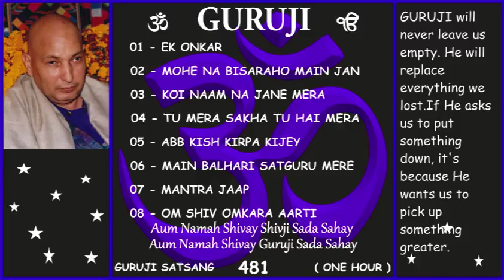GURUJI SATSANG 481 1Hour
GURUJI will never leave us empty. He will replace everything we lost.
If He asks us to put something down, it's because He wants us to pick up something
greater.